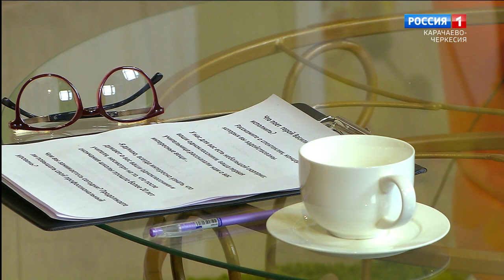"Встреча для вас"